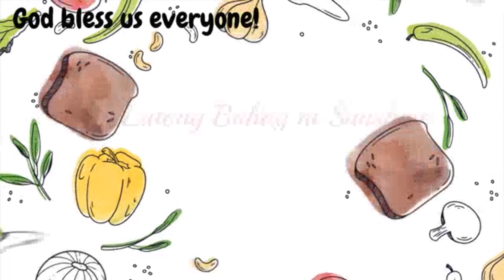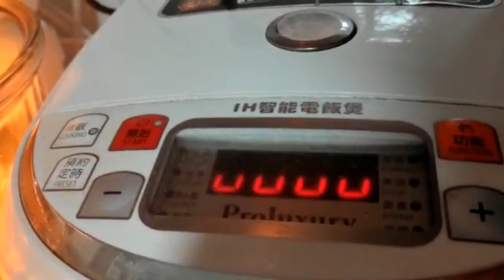Another Way To Cook Your Rice with Chinese Cabbage😋😋😋